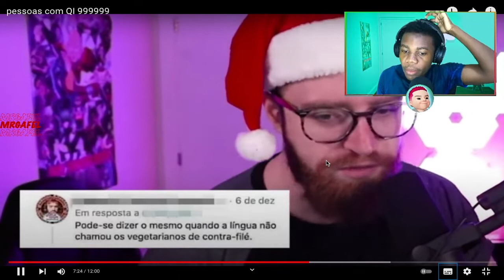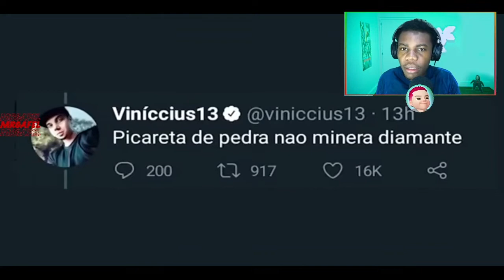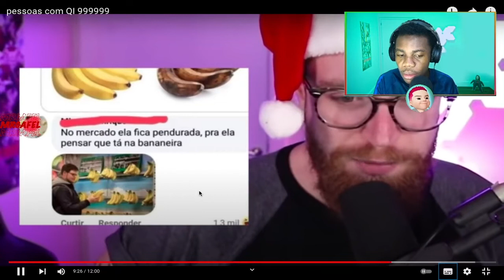REAGINDO AO @LubaTV pessoas com QI 999999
Qualquer compra feita neste site usando esse cupom MrGaFel10 é uma ajuda pra continuar trazendo videos

00:00 - Se inscrevam ;)
00:30 - Videos novos todos os dias!

🎥 Câmera: IPhone 7
🎙 Microfone: U-PHORIA UM2 USB audio interface C-1
🎬 Software de gravação e edição: OBS STUDIO | Adobe Premiere Pro 2021

"Prepare sua mente. Apenas os mais dotados serão capazes de compreender toda a magnitude deste OSHI.